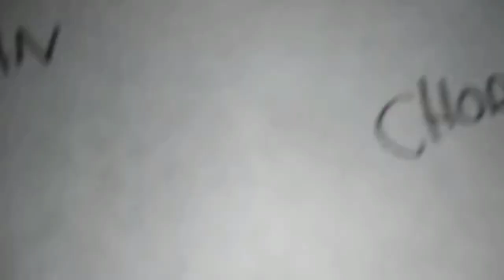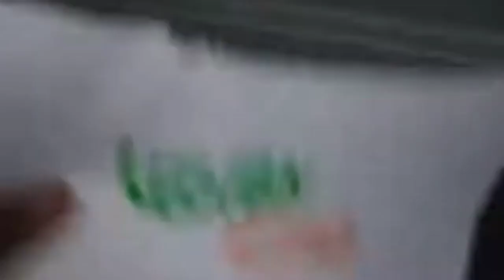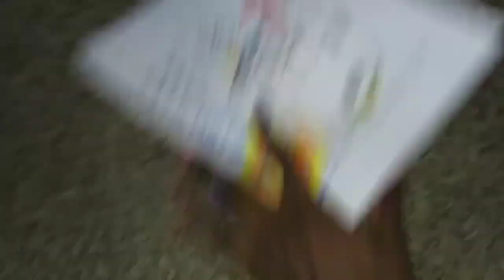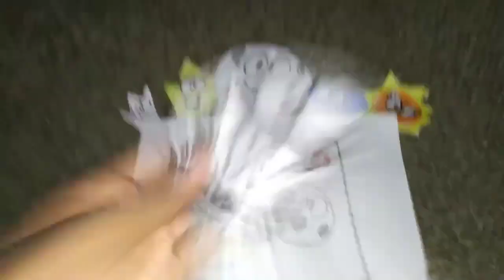November 16, 2023